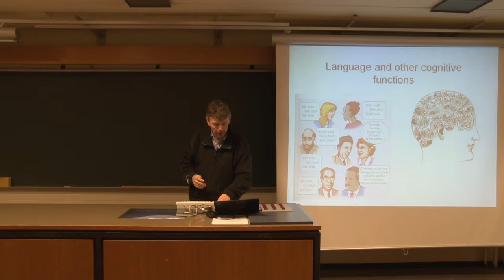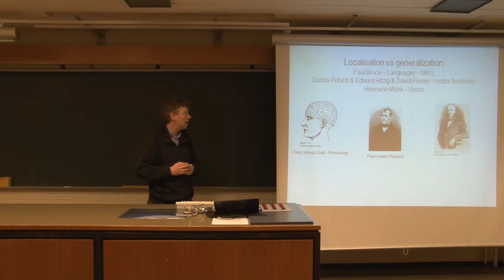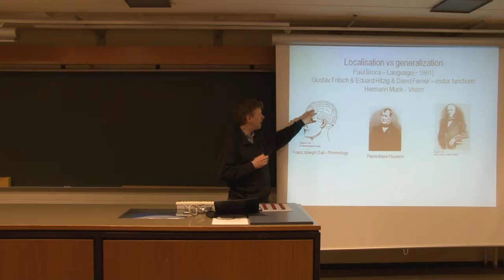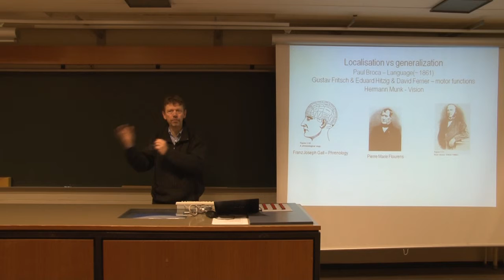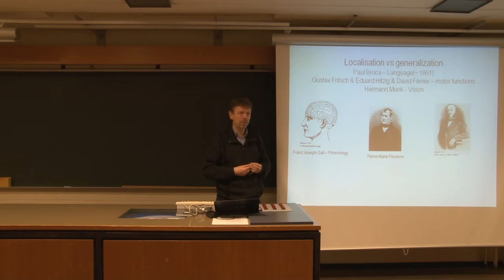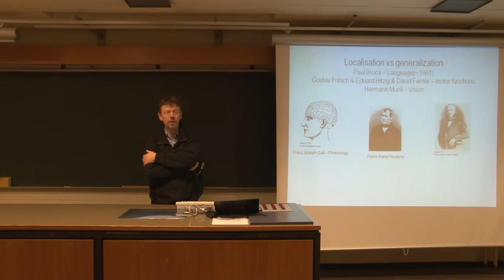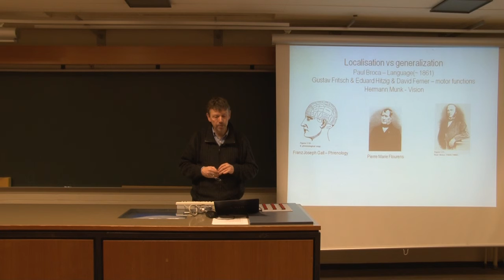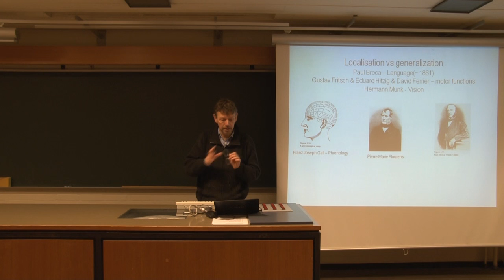Neurobiology 10. Lec. - Language Introduction [1/6]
Profesor Jens Bo Nielsen